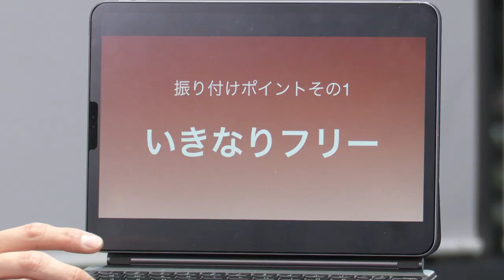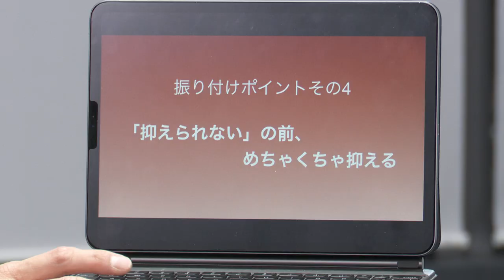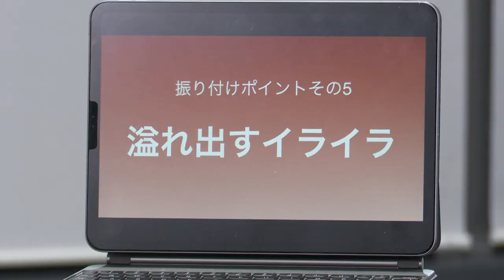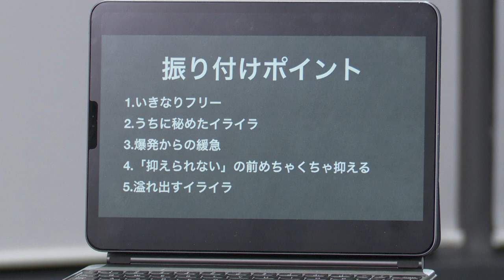三浦大知 (Daichi Miura) / Backwards -Dance Lesson-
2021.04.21に行いましたYouTube Liveよりダンスレッスンパートのみをアーカイブしております。

Choreography：Daichi Miura
Special Guest：Shingo Okamoto

三浦大知 New Single 「Backwards」
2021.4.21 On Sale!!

Lyrics：Nao’ymt
Music Producer：Nao'ymt

‹CD＋Blu-ray› AVCD-98070/B ¥2,200(税込)
‹CD＋DVD› AVCD-98069/B ¥2,200(税込)
‹CD ONLY› AVCD-98071 ¥1,100(税込)

CD
01. Backwards
02. About You
03. Spacewalk
04. Didn't Know

DVD & Blu-ray
01. Backwards -Music Video-
02. About You -Choreo Video-